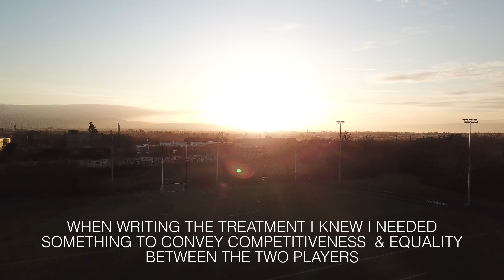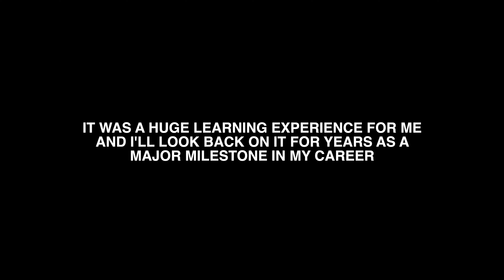Behind the Scenes - First Class Rivals 2020